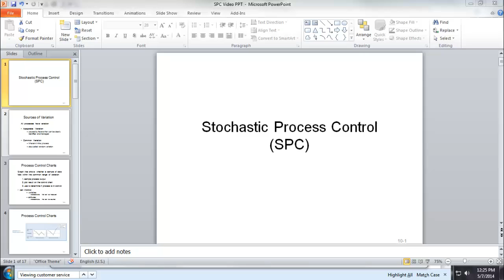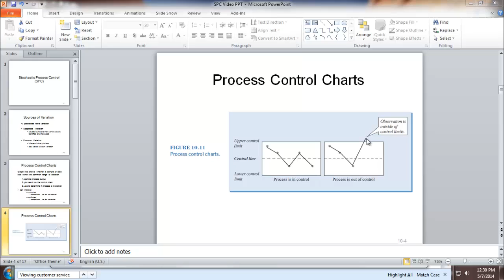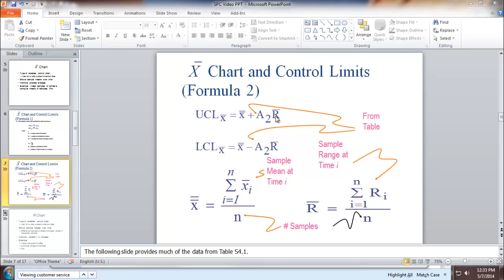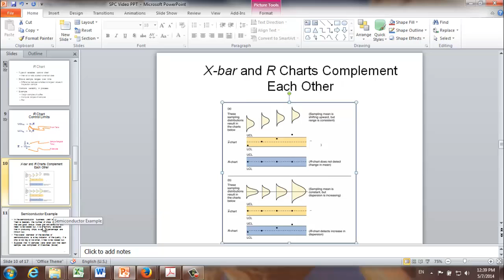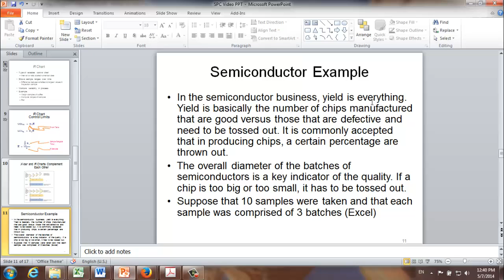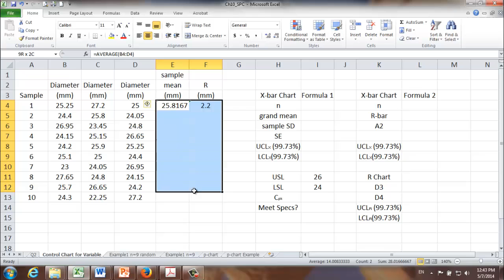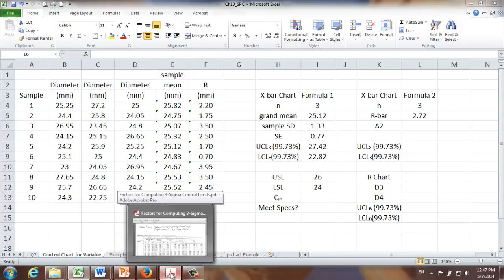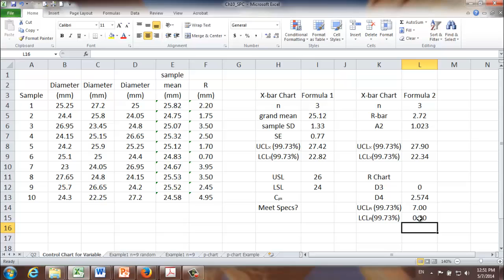SPC1: X-bar chart and R chart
Compute UCL and LCL for X-bar chart and R chart